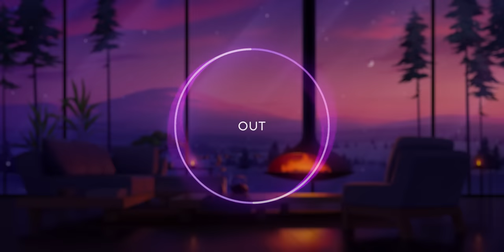Healing SLEEP Music [ Theta + Delta ] "The Tea Lounge" Binaural Beats Insomnia Relief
Featuring binaural beats Theta and Delta waves "The Tea Lounge" is a place for deep healing sleep. Let this music hypnotize you to sleep in just a few minutes, even with severe cases of insomnia. This track was inspired by the soothing sounds of fire and tea preparation ceremonies.

🎧 Mixed with ASMR triggers! Try listening to this sleep soundscape and fall asleep instantly 💤💤💤

- Customized Sleep Zones -
5Hz Theta and 1Hz Delta Brainwaves [ 58Hz Carrier Frequency ]
These Sleep Zones can help you get better and more restful sleep.

For optimal results, listen at a low volume while you sleep and use headphones to take advantage of the entrainment effects of binaural beat frequencies on your brain waves.

Much 💜 Zac

© Copyright & Credits
・Music, sound-design, graphics and editing by Zac

🎨 Artwork and animation made exclusively for this channel by Anton Dmitriev

All music and audio are original compositions created and produced by me personally.